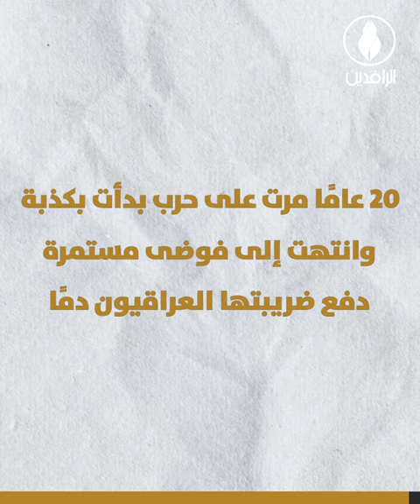ذكرى غزو بلاد الرافدين.. يوم انطلقت جحافل الشر لمحو العراق وتفكيكه